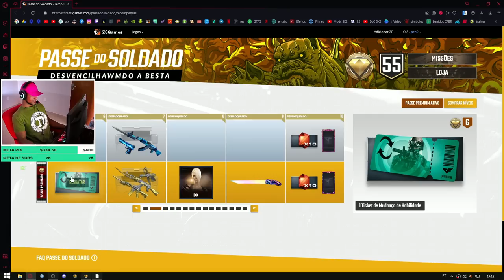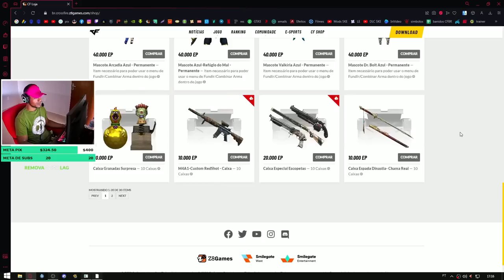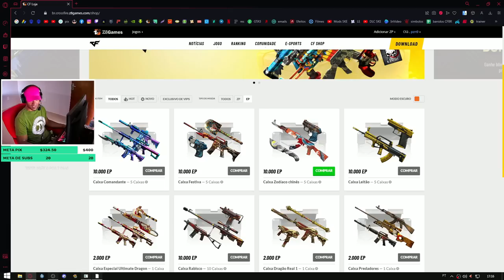FINALMENTE COMPREI A CYBORG😍| CrossFire